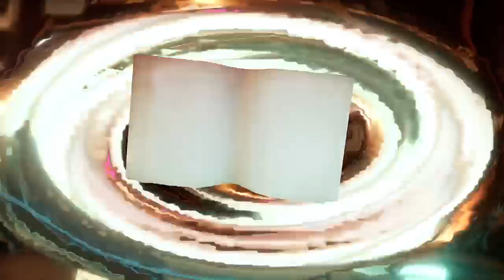Extreme Ghostbusters League Season 4 Week 5 Yes Have Some vs Middle Age Mutant Ecto Busters